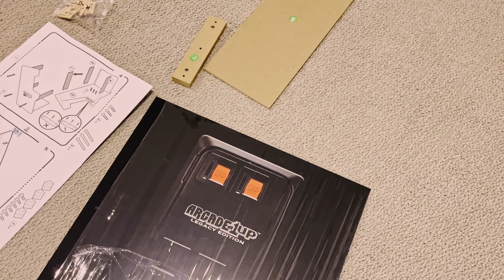CHRISTMAS 2022!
Thank You so much for taking the time to watch my Christmas and I hope you had a great one too if you celebrate it! Wishing everyone a Happy New Year and a Happy Holidays!

Music
Free Use Music by OlexandrMusic